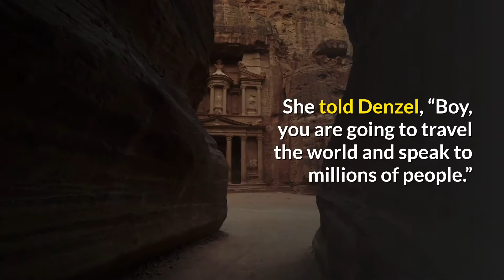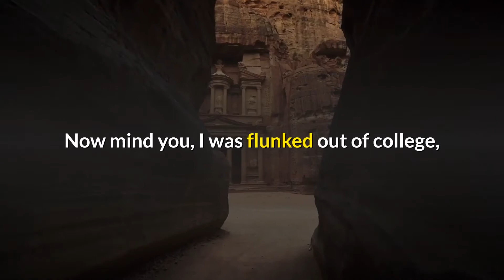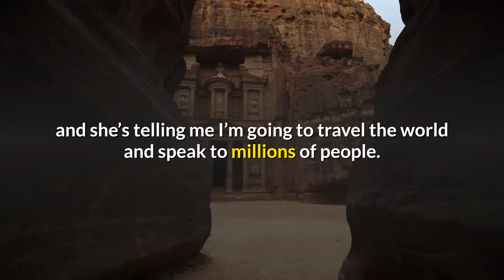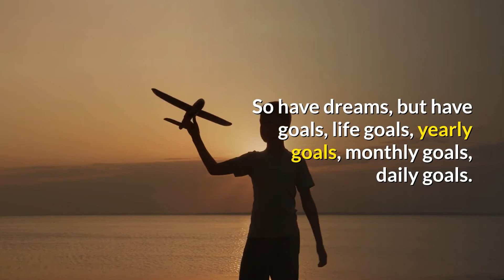Fail BIG. That’s Right. Fail Big. Prepare To Be Inspired – Denzel Washington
Nil By Mouth director Dave Scott says Facebook and Twitter need to 'have a better grasp of the offensive words and terminologies used to abuse footballers; Shane Duffy and James McClean among the players to have received sectarian abuse

'Education key in tackling online abuse'

Nil By Mouth director Dave Scott explains what he thinks can be done to tackle the problem of social media abuse.

An anti-sectarian charity has offered to educate social media companies on sectarianism and anti-Irish racism in a bid to tackle the online hate and abuse connected to Scottish football.

Nil By Mouth director Dave Scott says Twitter and Facebook need employees to be "informed,", and "have a better grasp" of the offensive words and terminologies people use to abuse footballers and others in society when dealing with reported abuse on their platforms.

Instagram, which is owned by Facebook, took no action against a user who sent sectarian abuse to then-Celtic defender Shane Duffy in March. Stoke City's James McClean also called out the anti-Irish abuse he receives regularly on social media.

Scott believes there is an education issued has openly invited the big social media companies to take part in a workshop - and even suggested staff shadow a high-profile player to see the type of abuse they receive nondaily the impact it has on them.

He told Sky Sports News: "Nil By Mouth would be only too happy to - free of charge - sit and work with, for a week or two weeks, employees of Facebook or Twitter to show them some of the terminologies.

"We can show them examples of tweets that are sent to us, on almost an hourly basis, and say, 'do you know what this means? Do you know the context of this? Do you know what this can provide people?'

2:13

Justice Secretary wants Rangers fans banned

Scottish Justice Secretary Humza Yousaf has condemned Rangers fans' celebrations in Glasgow and wants those supporters who broke the law handed lifetime bans from Rangers.

Scottish Justice Secretary Humza Yousaf condemned Rangers fans' celebrations in Glasgow and wants those supporters who broke the law handed lifetime bans by the club

"We'd be happy to do that. And several organizations would come together for such an event to help and support each other and learn from each other. What a great step forward that would be if social media companies wanted to do that.

"We did some basic analysis over the weekend and it was astonishing the amount of racist and sectarian and horrific words which were being used on social media accounts in Glasgow - we are talking tens of thousands.

"We need social media companies to understand how they help solve this problem. Ultimately they can't be held responsible for what people post. What they are responsible for is the platform where that comes from.

"If someone is sending a message through Instagram, which was the case with Shane Duffy, or through Twitter - be it on a public forum or through direct messages - we've got to make sure these organizations act by suspending the accounts and work with police to give the co-ordinates of where this person is because they've broken our rules and broken law. But we also need them to understand the words and terminologies that are used.

Image: Former Celtic defender Shane Duffy received sectarian abuse on Instagram

"We've seen football trying to make a change. We've seen football say, 'look we're switching off the lights on social media for three/four days to challenge racism in different foformsNow we've got to see real change.

"We need people to be informed, they need people to buy into it and they need to work with people who work in that field day in day out to have a better grasp of the words, the language, and the harm caused.

"If they don't want to speak to me, speak to people who have been affected. Come and speak to people like Neil Lennon or Shane Duffy. Ask them about their experience and how it has impacted them.

"Maybe ask somebody high profile to have a day shadowing your Twitter account and show them the selection of tweets, because it's depressingly easy to find."

Sky Sports News has contacted the SFA, SPFL, Facebook, and Twitter for comment.

After the weekend's disorder in Glasgow as Rangers fans celebrated their Scottish Premiership title win, many politicians and key figures in Scotland, including First Minister Nicola Sturgeon, hit out at the "

With fans likely to return at some point next season in Scotland, sectarianism and anti-Irish racism could rear their ugly head at football stadiums

Scott believes this would help to tackle the issue in football and accused the SFA and SPFL of trying to "hide from it".

"In Scottish football, we have our three-stage protocol - hear nothing, see nothing, do nothing.